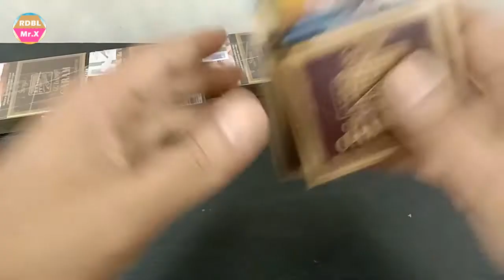Cara Simpel Membuat Meja Laptop dari Bungkus Rokok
Cara Simpel & Cepat Membuat Kerajinan Tangan Meja Darurat Untuk Laptop dari Bungkus Rokok

Meja ini digunakan hanya dalam keadaan darurat
tapi setidaknya ini lebih baik dari pada di taruh di lantai
karna kalau di taruh di lantai, udara panas yang di keluarkan
oleh kipas pendingin dari dalam laptop tidak bisa keluar
terhalang oleh lantai.
WARNING
Usahakan laptop bersandar di tembok atau apa saja,
supaya tidak mudah terjatuh kebelakang saat memakai meja darurat ini.